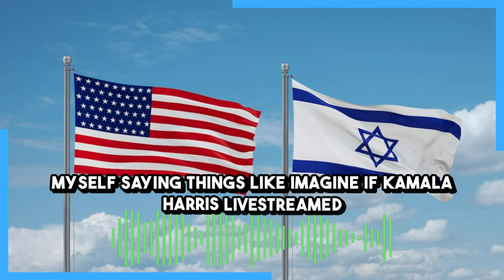Approaching A Year Of Genocide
Everything Israel has done since October 7 are things it was doing before October 7. Raping. Torturing. Stealing. Siege warfare. Killing kids with snipers. Murdering journalists and healthcare workers. Israel's actions before and since October 7 show you why October 7 happened.